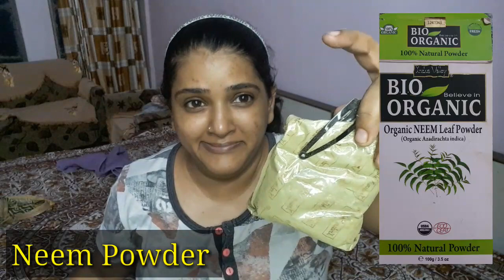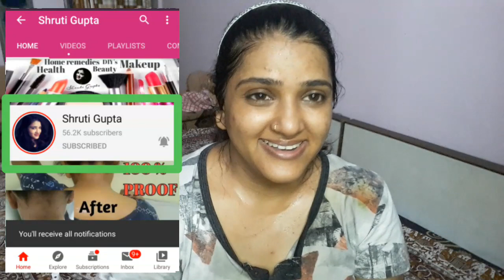चेहरे पर मुहांसे आ जाऐ तो रात में ये काम जरूर करें | My skin care for pimple|haldi neem facepack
Mere face pr jb bhi pimple problems hoti hai to mai jis skin care routine ko follow krti hu wo aaj aapke sath share kr ri sath hi aapke sath ek magical DIY Haldi Neem Aloe Vera and gulab jal ka ek facepack share kr ri jo aapke pimple problems ko dur krega sath hi skin pr glow bhi layega aap is home remedy ko jarur try krna .

shruti gupta